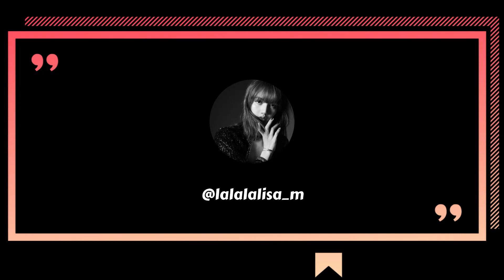LISA (ELLE KOREA ) NSTAGRAM UPDATE 04/20/2022